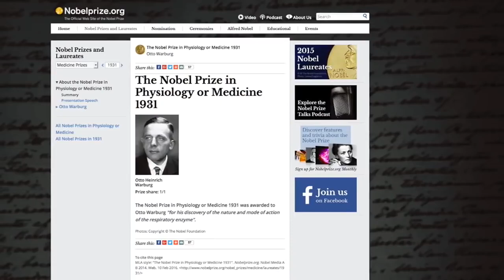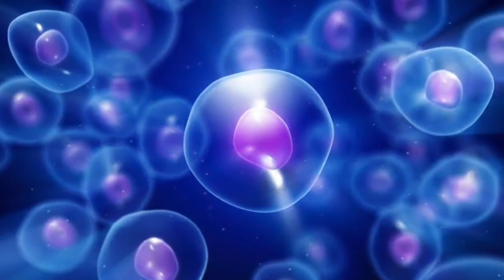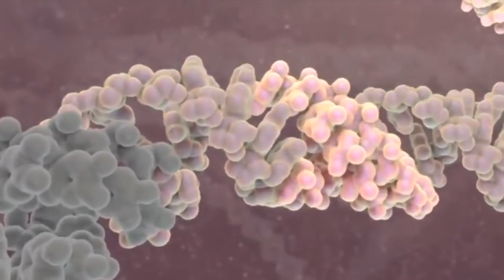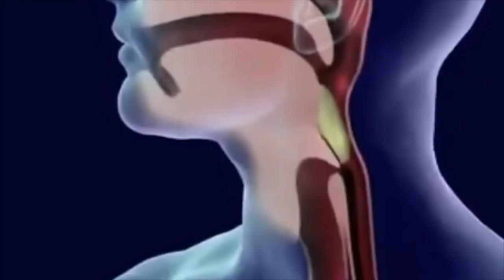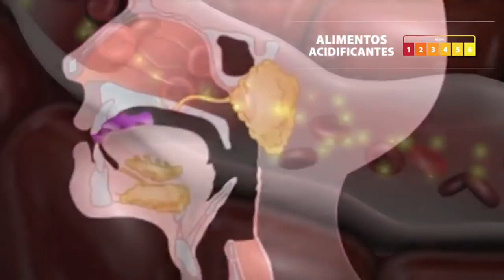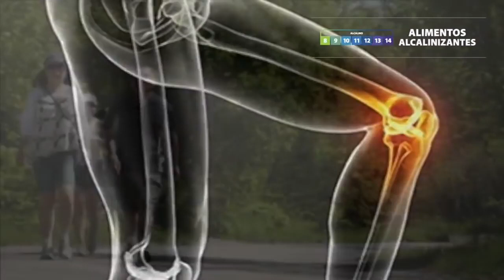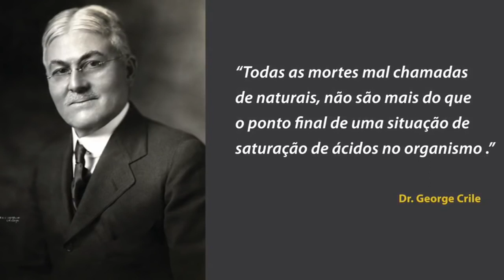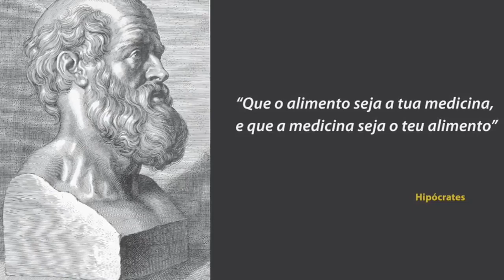A causa do Câncer (Otto Heinrich Warburg)